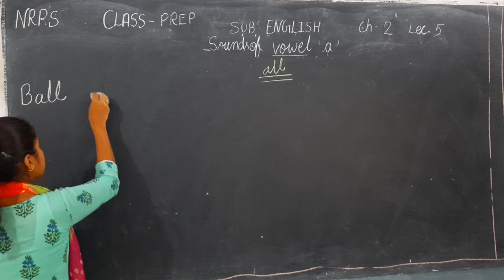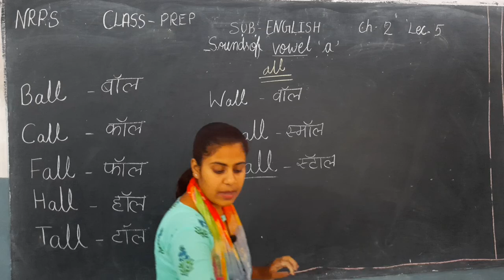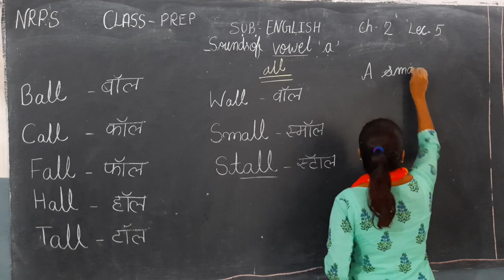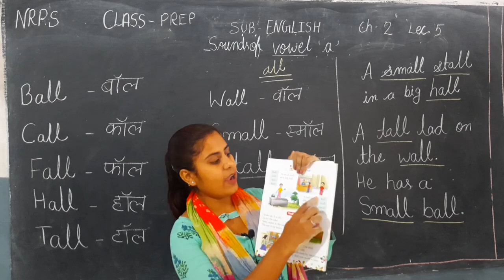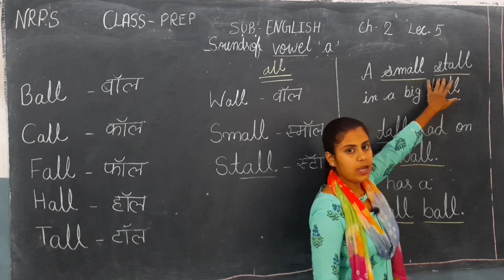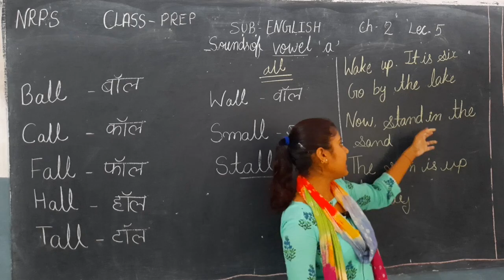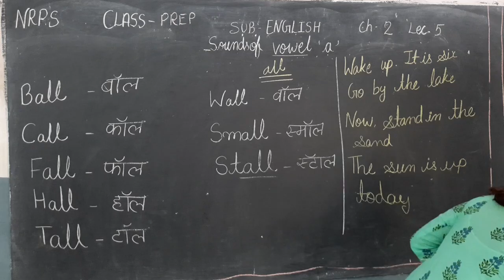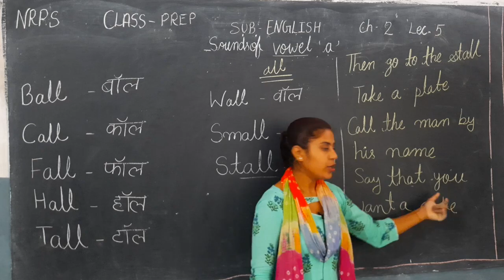NRPS CLASS=PREP, SUB=ENGLISH, CHAPTER =2(SOUND OF VOWEL 'A'), LEC=5(FINAL)